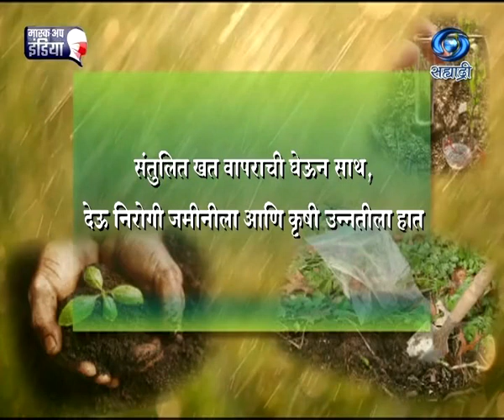कृषी समृध्दीची गुरुकिल्ली | स्ट्रॉबेरी लागवड | 10.07.2021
स्ट्रॉबेरी लागवड. कृषी समृध्दीची गुरुकिल्ली १० जुलै २०२१ रोजी प्रसारण झाले होते.. जरुर पहा हा विशेष कार्यक्रम.
Krishi Samruddhichi Gurukilli (10 July 2021)
DD Sahyadri
Doordarshan Mumbai
Sahyadri Marathi
Show : ' Krishi Samruddhichi Gurukilli.. '_' कृषी समृध्दीची गुरुकिल्ली..'
Subject : ' स्ट्रॉबेरी लागवड. ' (१० जुलै २०२१)
Social Media Operator : वनिता राऊत - मांजरेकर
Producer : प्रस्तुती दूरदर्शन केंद्र